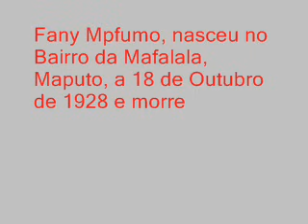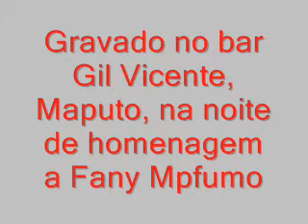João Paulo & Fany Mpfumo.wmv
João Paulo e Neyma, na noite de homenagem a Fany Mpfumo